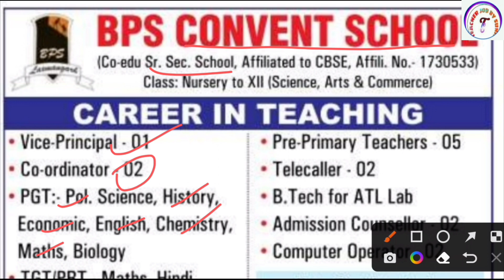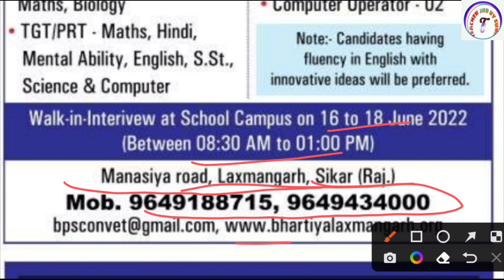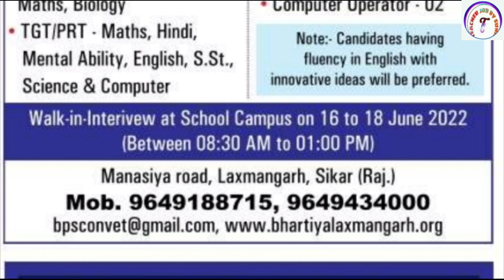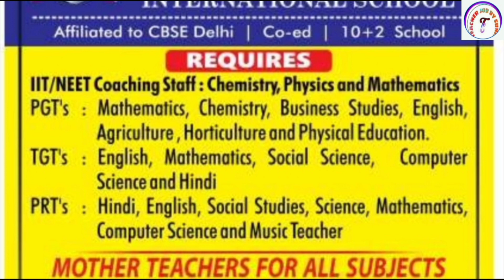Teacher vacancy 2022 , primary teacher bharti 2022 , new vacancy 2022, govt teacher recruitment 2022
Teacher vacancy 2022 , primary teacher bharti 2022 , new vacancy 2022, govt teacher recruitment 2022 |  Teacher Job Sunil

KVS👇

KVS RECRUITMENT
KVS VACANCY

NVS👇

NVS PREPARATION

DPS👇

DPS VACANCY
DPS RECRUITMENT